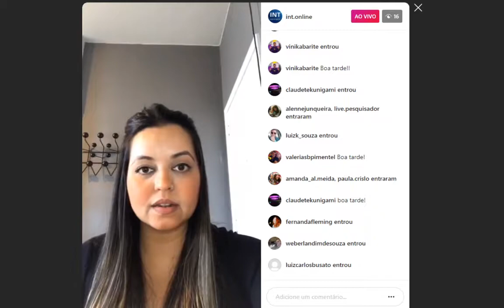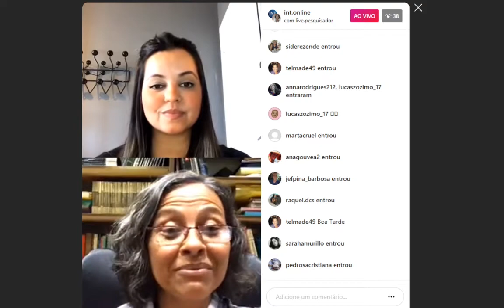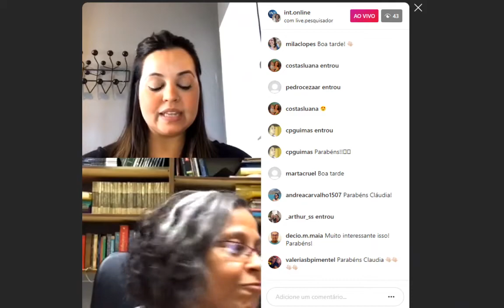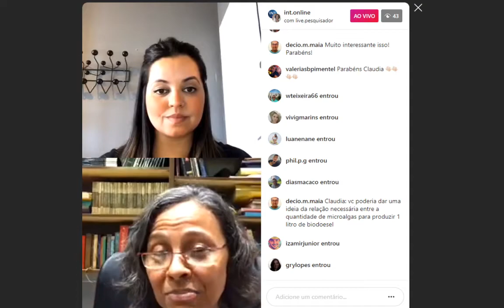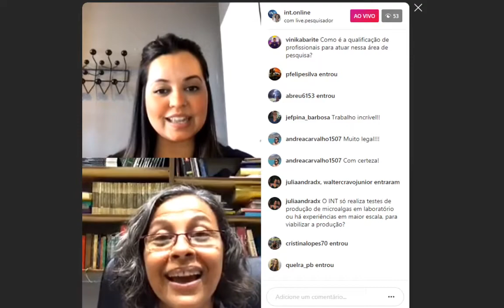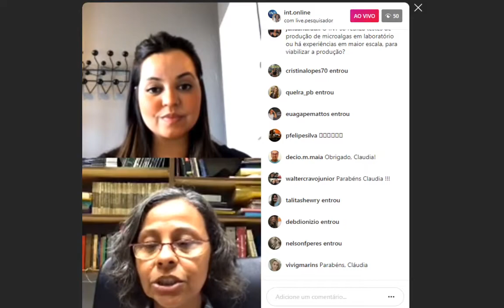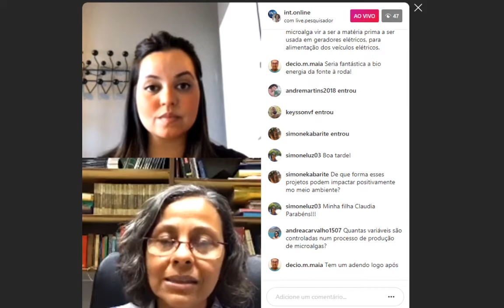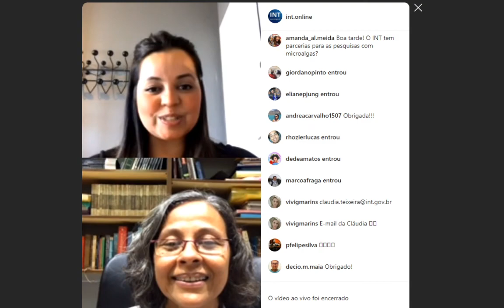Biotecnologia de microalgas: múltiplas aplicações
Você sabia que microalgas estudadas pelo INT serão testadas contra COVID-19? Em edição especial, integrando o Mês Nacional de Ciência, Tecnologia e Inovações, essa TERÇAS TECNOLÓGICAS LIVES, convidou a pesquisadora do INT, Cláudia Teixeira.